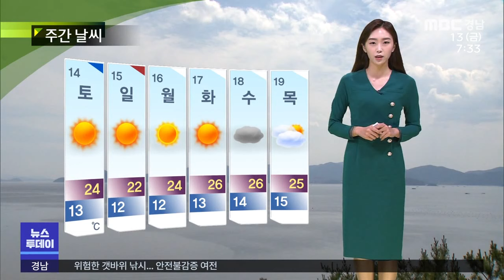오늘의날씨 (2022.5.13/뉴스투데이/MBC경남)